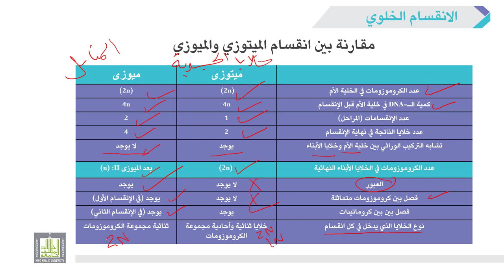الأحياء العامة | عملي | 4-4 | مقارنة بين الانقسام الميوزى والميتوزي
الوحدة 4 : الانقسام الخلوي Cell Division - الانقسام الميوزي
الدرس 4 : مقارنة بين الانقسام الميوزى والميتوزي
توضيح الفروق الاساسية بين الانقسام الميوزى والميتوزى.